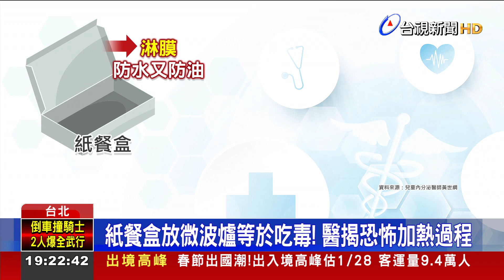紙餐盒放微波爐等於吃毒！醫揭恐怖加熱過程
有些人會將紙餐盒放入微波爐加熱。但小心，可能因此吃下環境荷爾蒙！有醫師指出，因為紙餐盒內部，會塗上一層塑料防水膜，在加熱過程中，微波爐就像一台印表機，將餐盒中的毒素，都印進食物裡。雖然目前市售餐盒，大多符合檢驗標準，但就怕有黑心廠商，使用含塑化劑的塗料，因此提醒大家，最好不要把餐盒拿去加熱。